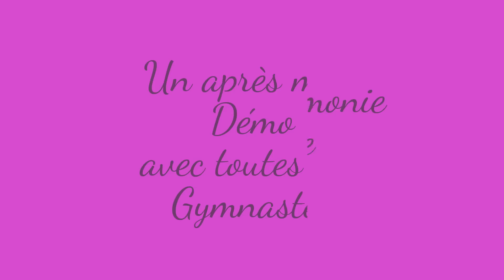démo fevrier 2014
8 févriers 2014 Démo Planète Harmonie GR 77, pour le plaisir des parents et des gymnastes un après midi gouté et démonstration.